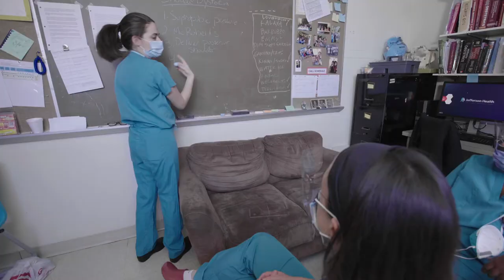Thomas Jefferson University Obstetrics and Gynecology Residency Overview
Jefferson’s residency program in obstetrics and gynecology prepares graduates for the full depth and breadth of general practice and for fellowship training in the subspecialties. We accept seven residents per year. Approximately 60% of residents completing the program enter private practice; approximately 40% choose to enter academic medicine.

The program is based at Thomas Jefferson University Hospital,one of Philadelphia's premier academic medical centers, and is a tertiary referral center for high risk obstetrics. This unit, which does approximately 3,000 deliveries per year, has state of the art critical care beds for maternal transport, a large antepartum unit, and Level III NICU.

All major subspecialties, including Gynecologic Oncology,Reproductive Endocrinology and Infertility, Family Planning, Pediatric and Adolescent Gynecology, Maternal Fetal Medicine (fellowship program) and Urogynecology are represented in the department. There is strong emphasis on research and academic activities for our residents.